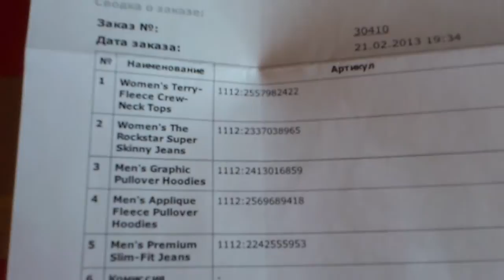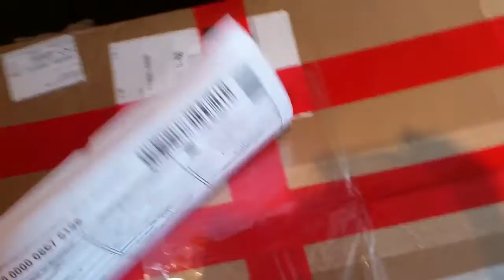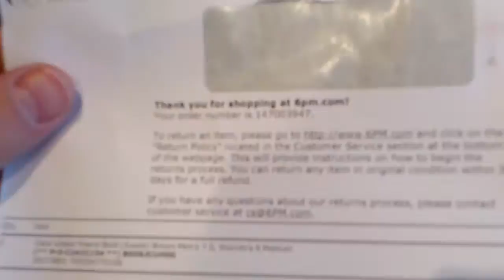Третья посылка из Америки.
Произведение «Третья посылка из Сша» созданное автором по имени Андрей Шопер, публикуется на условиях лицензии Creative Commons «Attribution» («Атрибуция») 4.0 Всемирная.